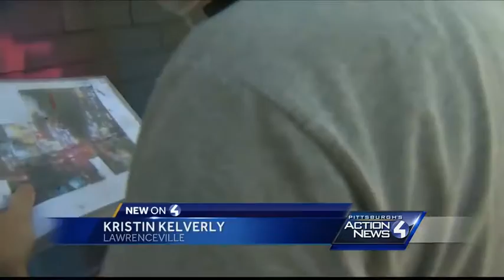Some spray paint and a vision brighten up Lawrenceville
Dan Kitchener traveled to Pittsburgh from London to do what he's done is cities around the world -- create art.